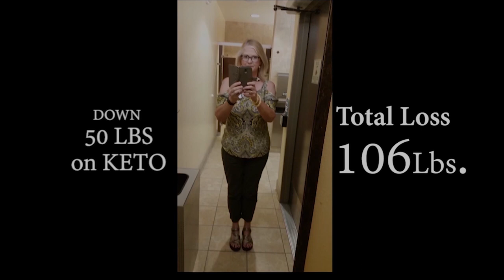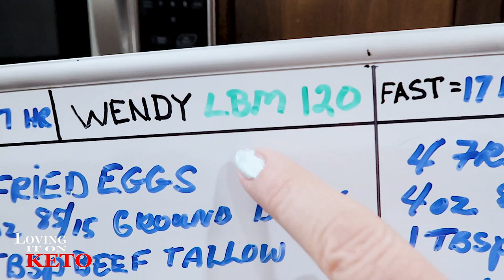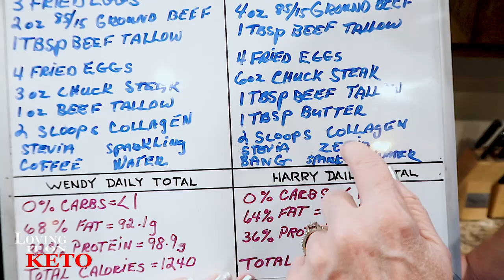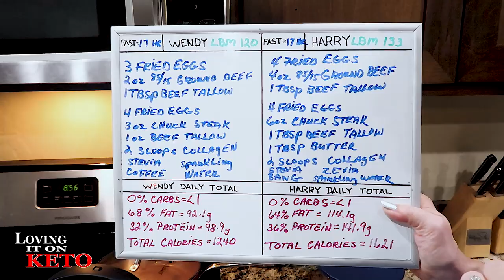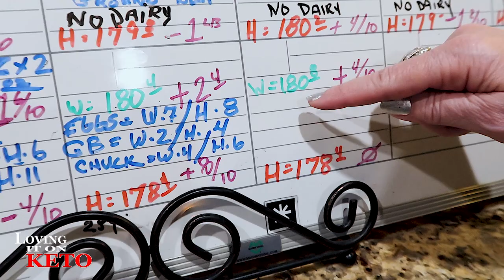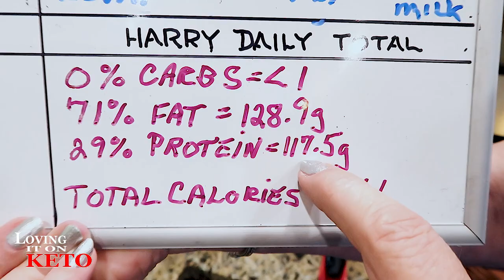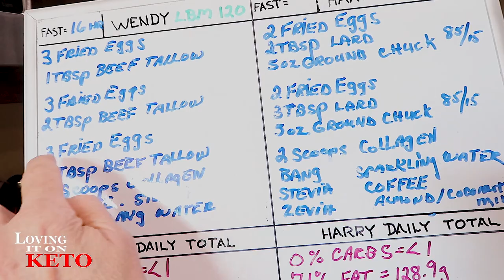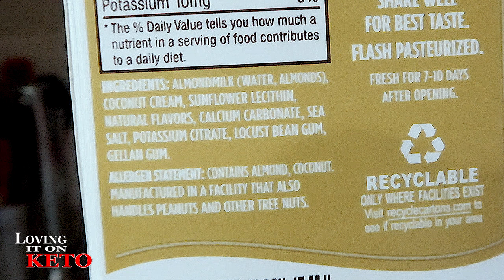HIGH FAT CARNIVORE ADDING DAIRY BACK IN / WEIGHT LOSS / KETO DIET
256  HIGH FAT CARNIVORE ADDING DAIRY BACK IN / WEIGHT LOSS / KETO DIET ... Moving right along with the Carnivore part of the diet, Weight loss has been doing really good. for both of us. Come on and see what we do next in this grand experiment of everything keto.

Chefman Immersion Stick Hand Blender :

(WENYS FAV)
Bonsenkitchen Handheld Milk Frother

eros scale